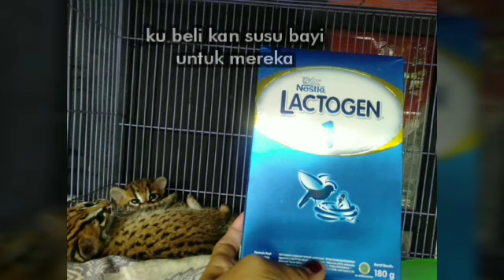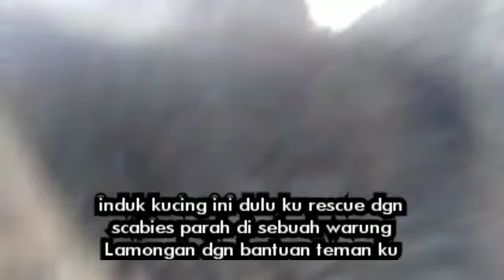Kisah malang sepasang anak kucing hutan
Buhut pyaar karte Hain sad ( valentine's day special 2018)